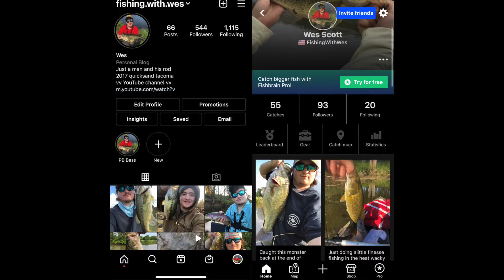I finally did it (Gamechanger!)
After a year of debating I finally decided to buy dream kayak, a Sportsman 106 powered by Minn Kota! come join me and brian go and pick up this beast!
fish brain: fishingwithwes
► Artist Attribution